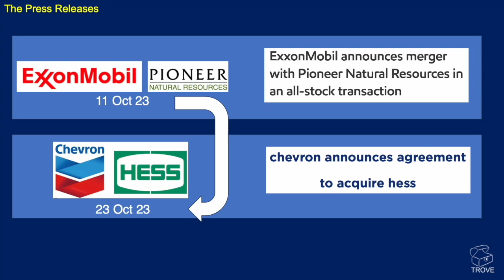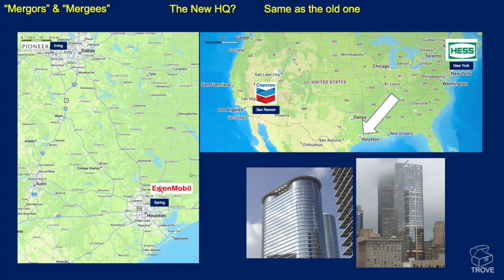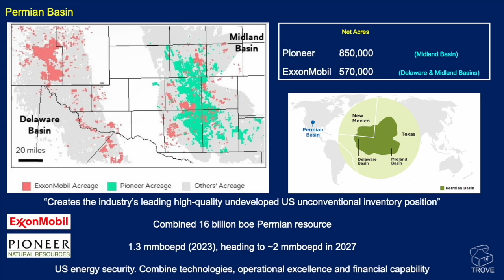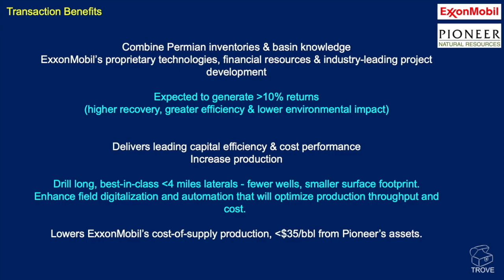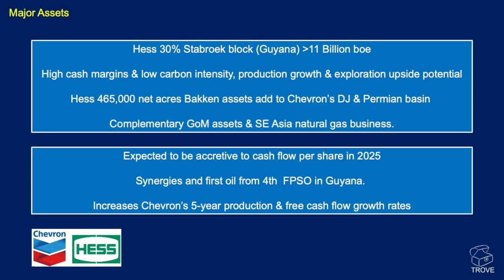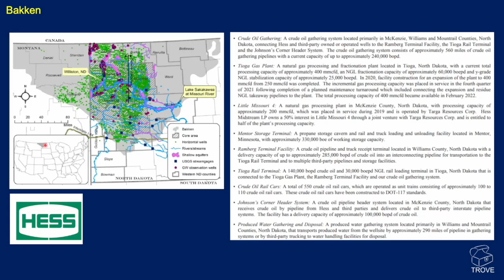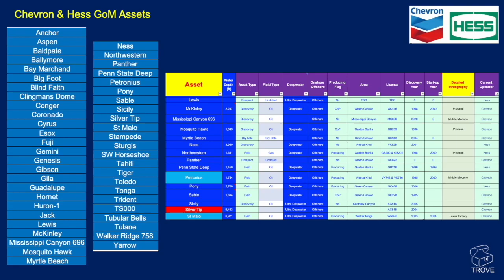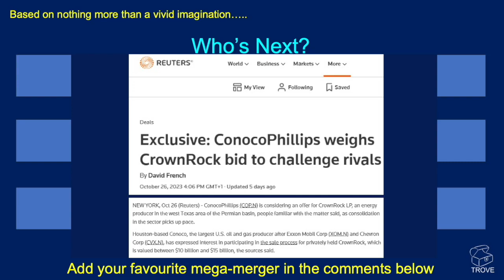EXXONMOBIL-Pioneer & CHEVRON-Hess mega-mergers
The thumbnail is what you get when you let Matthew's creativity loose!! I think we'll stick with this - as long as viewers don't start expecting an announcement on another new Beatles release or asking who the fifth Beatle was. The Beatles - groundbreaking and ahead of their time, just like TROVE News!

In this video we look at the mega deals announced in October 2023 featuring ExxonMobil merging with Pioneer Natural Resources and Chevron merging with Hess. We cover the highlights of the deal, the areas of operation and how these overlap etc. In short we look at many aspects of these mergers. Finally, to stimulate some debate - we ask "Who's next?".

All of the information in this video can be found in our TROVE database. This impressive product is a 'must have' for Exploration & Production companies working anywhere on the globe.

No TROVE? Your competitors have it - and they're having success.

Mega Mergers -  ExxonMobil-Pioneer and Chevron-Hess corporate mergers. WORTH BILLIONS!
00:00 Introduction
02:39 ExxonMobil - Pioneer
06:31 Chevron - Hess
10:26 M&A and A&D Toolkit
11:41 Conclusions
12:11 Who's next?
12:33 Outro